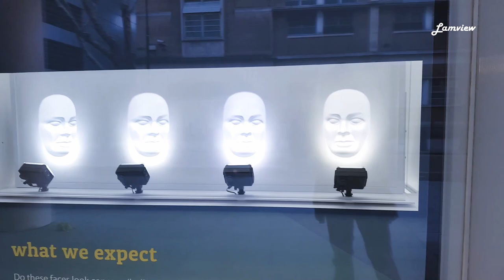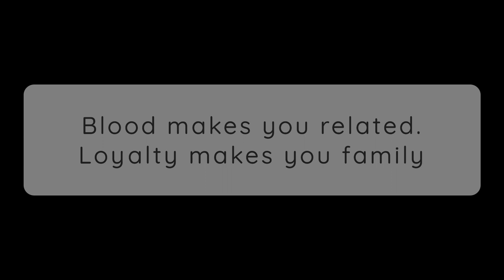London UK | Feb 16 | Sightseeing London 2. time - Lamview =]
Enjoy my view's